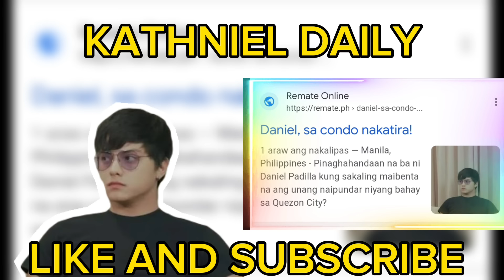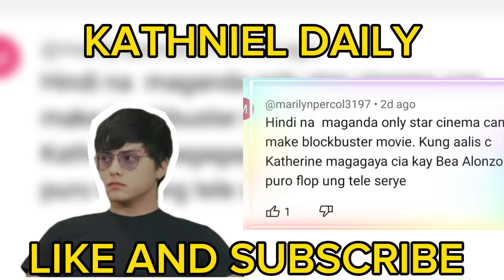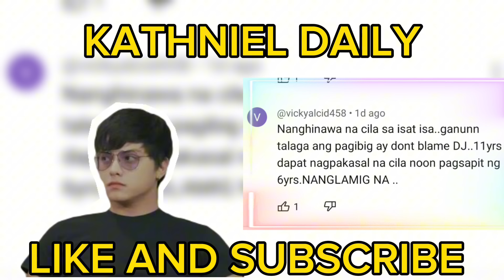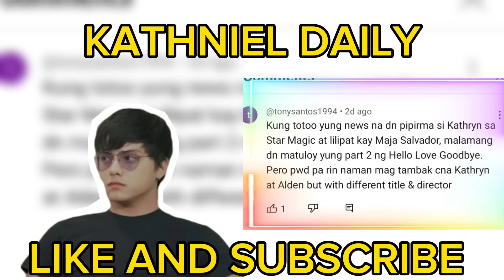DANIEL PADILLA|KARLA ESTRADA MATAPANG NA INILABS ITO SA PUBLIKO|KATHRYN BERNARDO NADAMAY PA